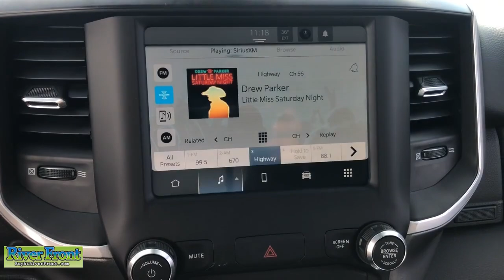2022 Ram 1500 Big Horn/Lone Star St. Charles, Aurora, Glendale Heights, Naperville, North Auror...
Pre-Owned 2022 Ram 1500 Big Horn/Lone Star available at RiverFront CDJR located in 200 Hansen Blvd, North Aurora, IL, 60542.

Can you see yourself in the  2022  Ram 1500. The Ram 1500 strikes the perfect balance between tough strength and passenger comfort. Its fuel efficiency, impressive towing capacity, and safety features make it your go-to vehicle. These are just some of the great options this vehicle comes with: Apple Carplay®/Android Auto®, Touchscreen Infotainment System, Keyless Entry, Satellite Radio, Heated Mirrors, Fog Lamps, Back-Up Camera, Steering Wheel Audio Controls, Electronic Stability Control, Aluminum Wheels. Control the controllables in the strong, dependable, and comfortable Ram 1500. Test drive it today.